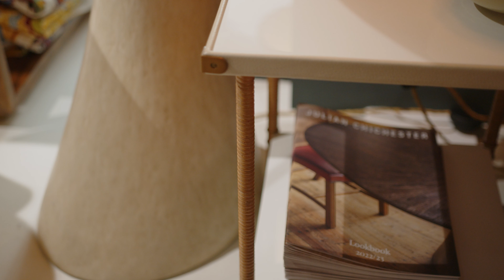Julian Chichester Autumn/Winter 2023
A chance to explore our showroom at Design Centre Chelsea Harbour and discover our latest design offering including dining tables, coffee tables, wardrobes and upholstery!